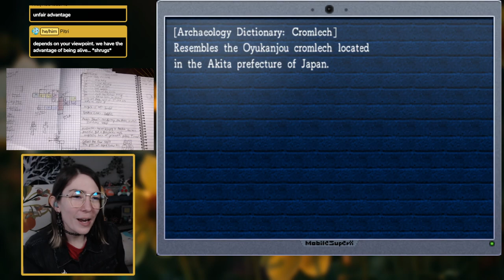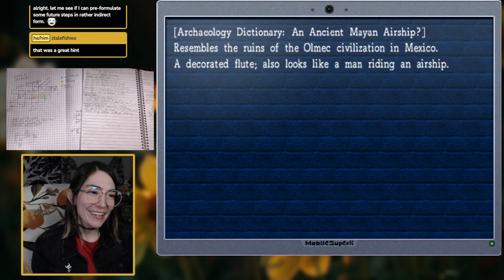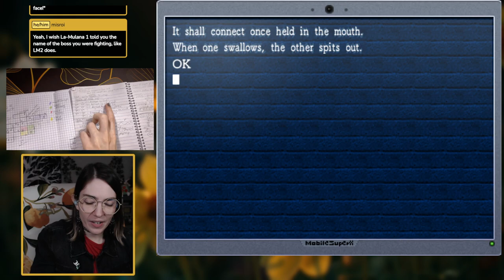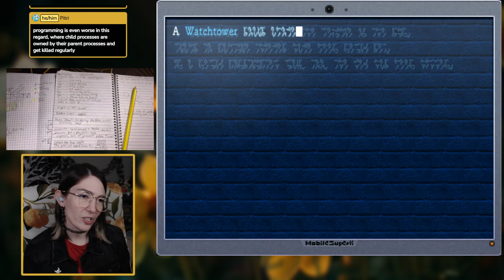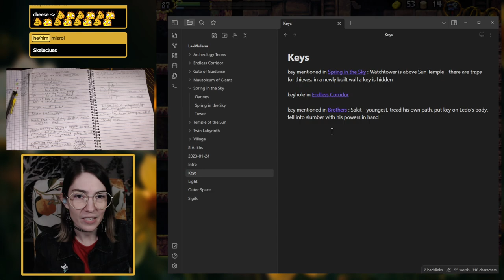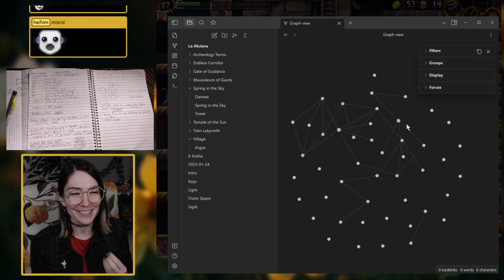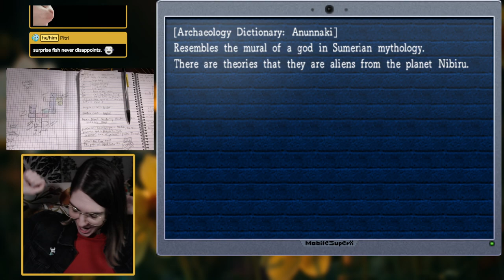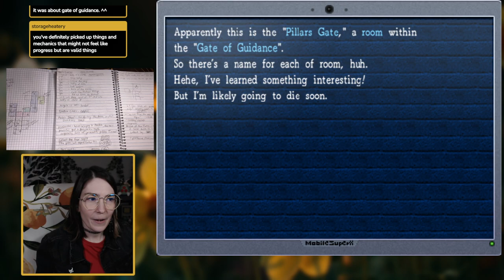La-Mulana - First Playthrough (Part 6)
My first playthrough of La-Mulana! Attempting to fight Sakit & defeating Amphisbaena!
9:52 - Sakit attempt
50:23 - Sakit attempt
1:19:50 - Amphisbaena